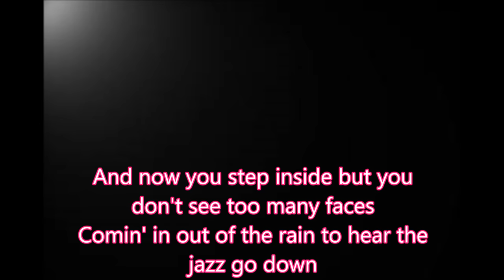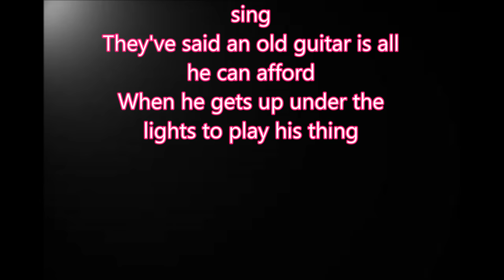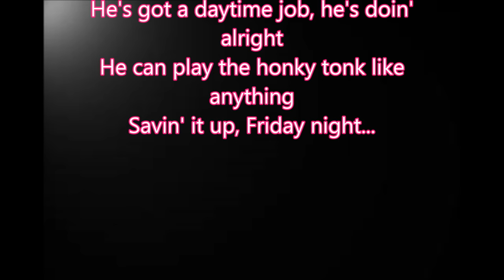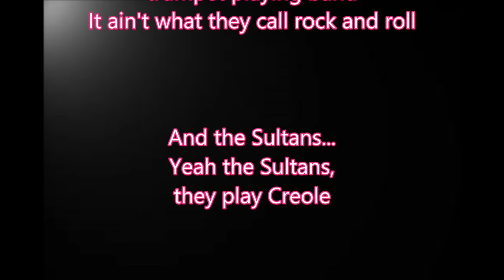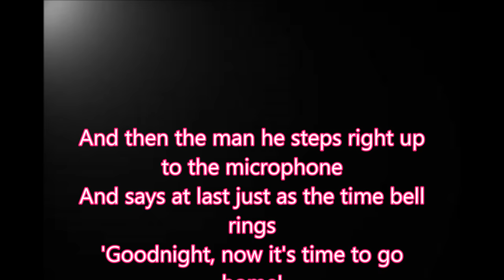Dire Straits-Sultans of Swing (with lyrics)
Dire Straits-Sultans of Swing+lyrics